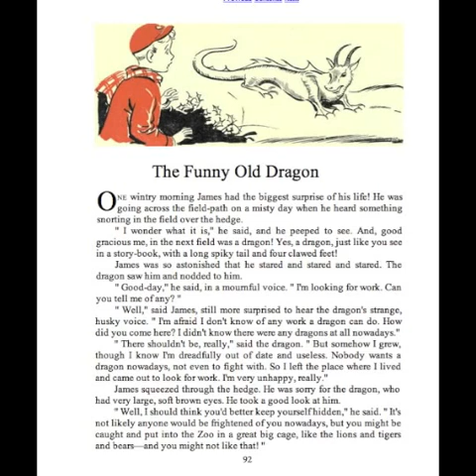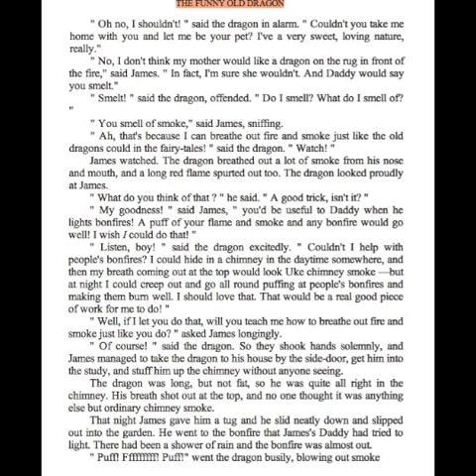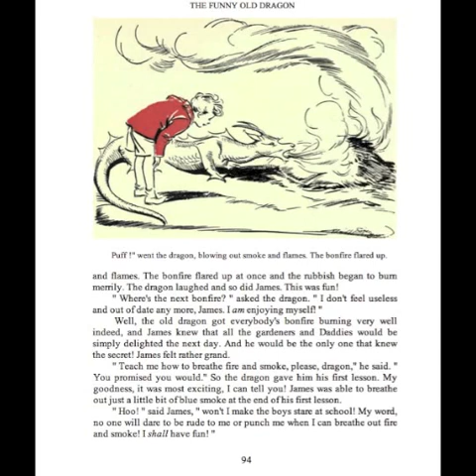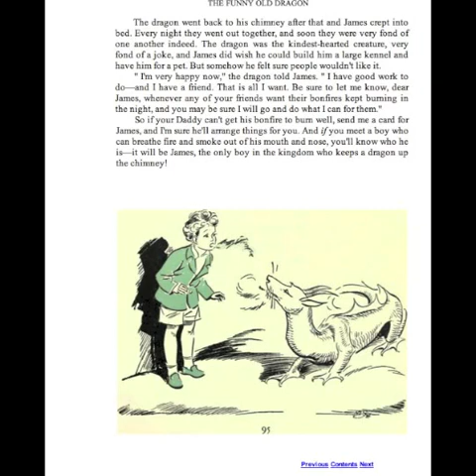Silas Hawkins Reads Enid Blyton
Silas Hawkins reads a book by Enid Blyton.

Enid Mary Blyton (11 August 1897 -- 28 November 1968) was a British children's writer also known as Mary Pollock.

She is noted for numerous series of books based on recurring characters and designed for different age groups. Her books have enjoyed huge success in many parts of the world, and have sold over 600 million copies.

One of Blyton's most widely known characters is Noddy, intended for early years readers. However, her main work is the genre of young readers' novels in which children have their own adventures with minimal adult help. Series of this type include the Famous Five (21 novels, 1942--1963, based on four children and their dog), the Five Find-Outers and Dog, (15 novels, 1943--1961, where five children regularly outwit the local police) as well as The Secret Seven (15 novels, 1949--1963, a society of seven children who solve various mysteries).

Her work involves children's adventure stories, and fantasy, sometimes involving magic. Her books were and still are enormously popular throughout the Commonwealth and across most of the globe. Her work has been translated into nearly 90 languages.

Blyton's literary output was of an estimated 800 books over roughly 40 years. Chorion Limited of London now owns and handles the intellectual properties and character brands of Blyton's Noddy and the well known series the Famous Five.

Personal life
Blyton was born on 11 August 1897 at 354 Lordship Lane, East Dulwich, London, England, the eldest child of Thomas Carey Blyton (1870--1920), a salesman of cutlery, and his wife, Theresa Mary Harrison Blyton (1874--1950). There were two younger brothers, Hanly (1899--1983) and Carey (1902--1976), who were born after the family had moved to the nearby suburb of Beckenham—in Oakwood Avenue. Blyton adored her father and was devastated after he left the family to live with another woman; this has often been cited as the reason behind her emotional immaturity. Blyton and her mother did not have a good relationship, and later in life, Blyton claimed to others that her mother was dead. After both her parents did die, Blyton attended neither of their funerals.

Source:
Enid Blyton be found in th' wiki-pedia's book o' treasures, portrayed by th' scallywags 'ere and w'th permission of th' arrtist's licence. These waters are not sailed through, or endorsed by, anyone associated wit' th' topic.